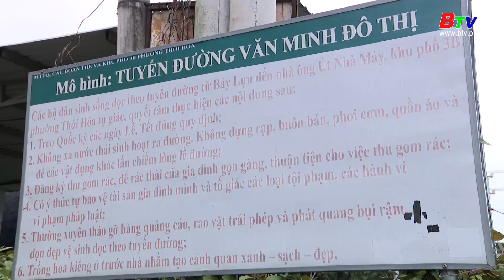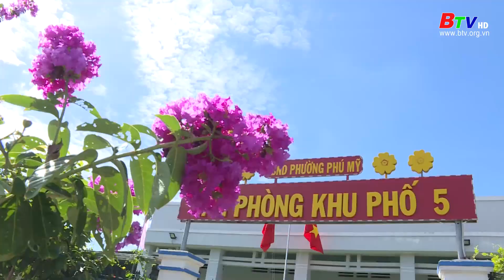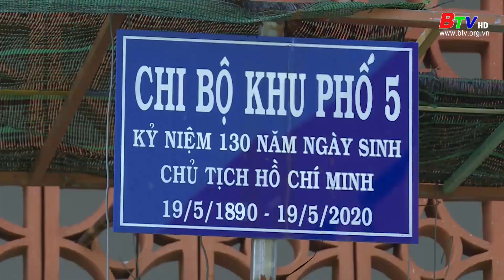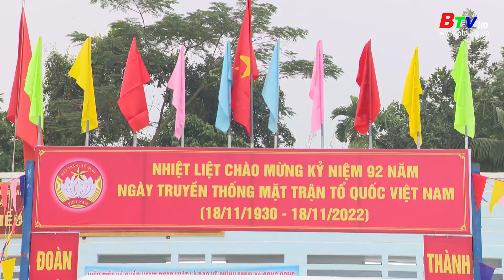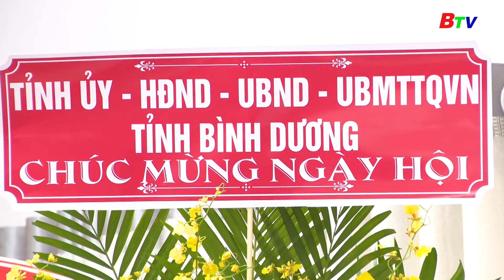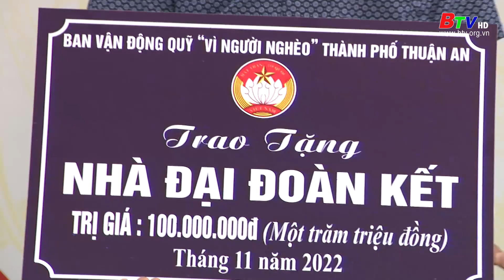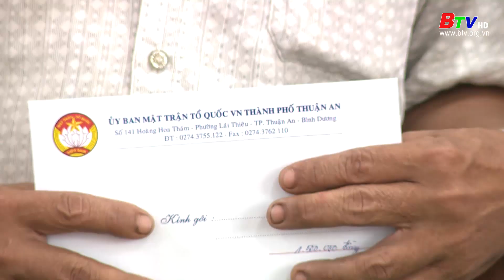Những tổ chức cơ sở Đảng điển hình